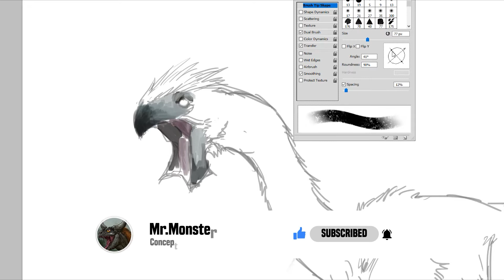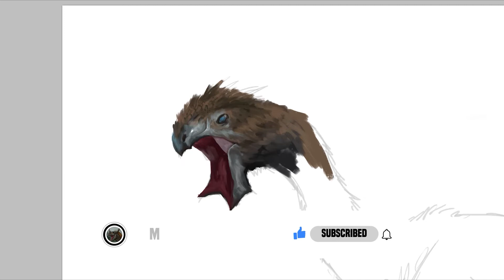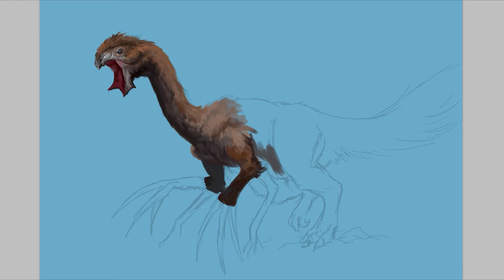How To Make A Chickensaurus Part 1: Monster Painting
How To Make A Monster Chickensaurus Part 1: Monster Painting

Hi everyone! In this video i'll be showing you how to painting a Chickensaurus named "teizano", in photoshop, and please let me know if you have any question or comments.

Video Chapters:
00:00 Result Sneak Peek
00:03 Intro
00:13 Digital Painting Process
04:57 Final Result Part 1